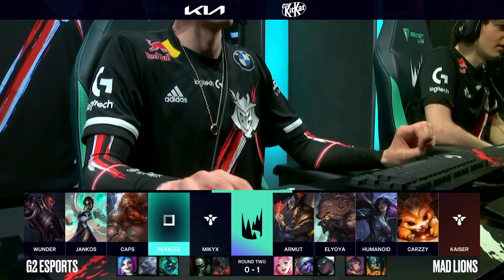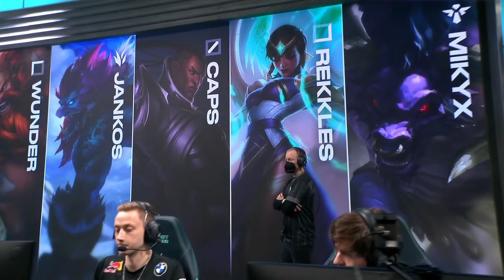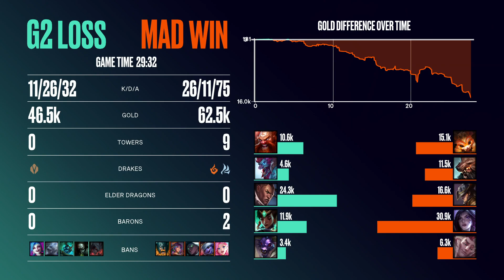G2 vs MAD | LEC SPRING 21 - PLAYOFFS DAY 5 (Game 2)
I Playoffs sono alle battute finali! Non perdere il 10 aprile dalle 18 la semifinale, per scoprire chi l'11 dalle 17 affronterà i MAD Lions in finale.